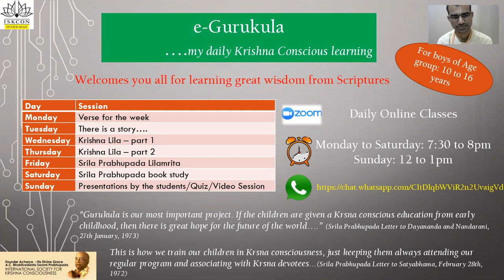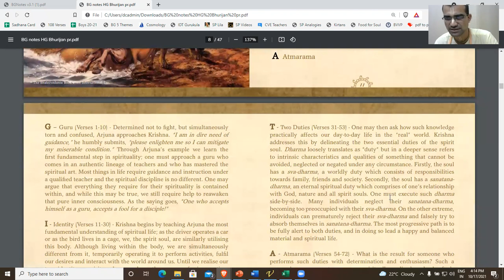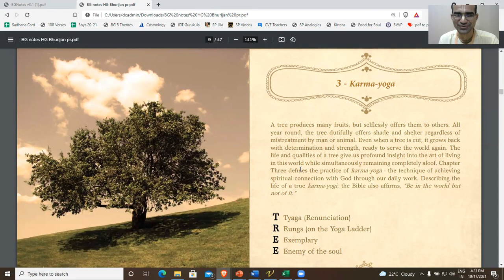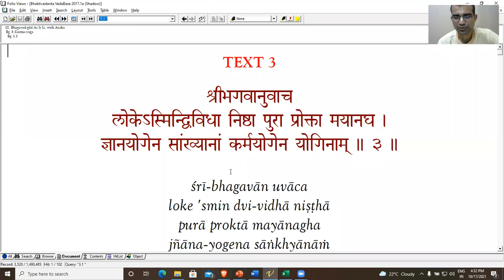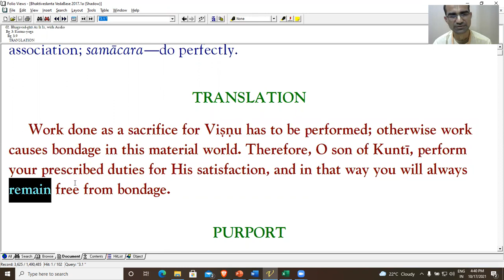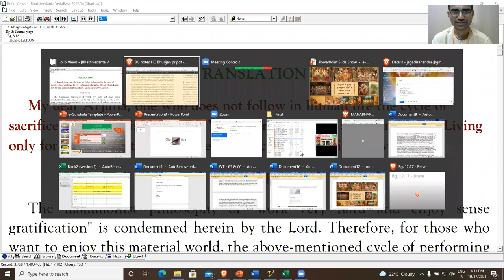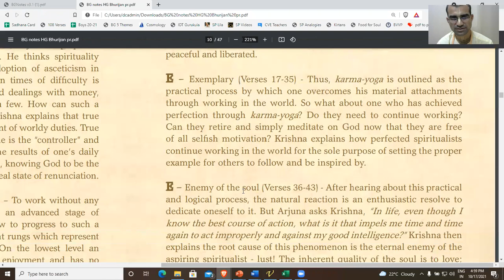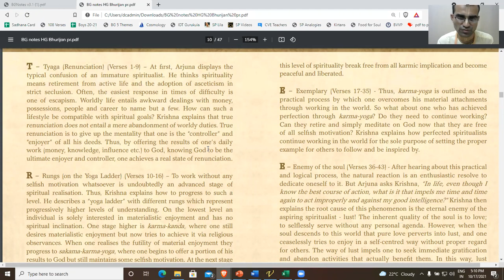Bhagavad Gita - Chapter 03 (Summary Study, Oct 17, 2021) e-Gurukula, CVE, ISKCON Hyderabad